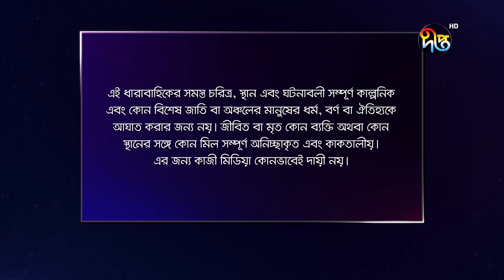Palki পালকী - EP 710 | Bangla New Natok 2022 | Imtu Ratish, Ishana | Deepto TV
DeeptoNatok

ধারাবাহিক নাটক: পালকি | palki অভিনয়ে: রানী আহাদ, ইমতু রাতিশ, ঝুনা চৌধুরী, নূনা আফরোজ, মোহাম্মদ বারী, সুজাতা, গীতশ্রী, শিরিন আলম, আরজুমান্দ আরা বকুল আরো অনেকে।

Deepto TV address:
7/A/GA Tejgaon Industrial Area, Dhaka 1208, BANGLADESH